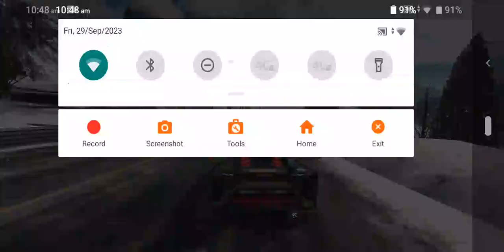Forza Horizon 4 gameplay for mobile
hello guys i am sorry late video upload but lagular upload video final

6GB Forza Horizon 4 gameplay

bye guys